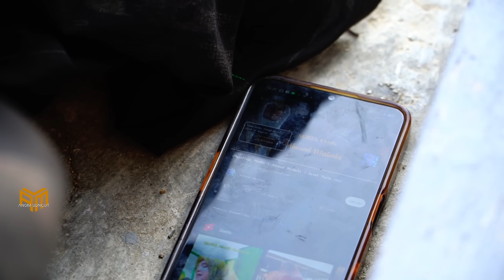MADURA LUCU. // ngaji KE MAKAM